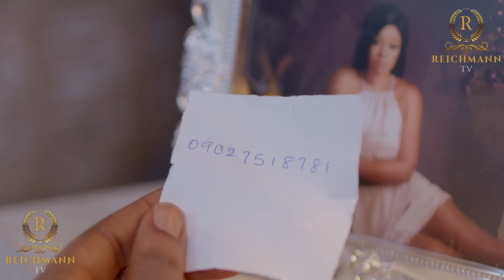When Only Love Counts - OBY TITUS JIDE OYEGBILE VIVIAN GABRIEL RUTH JACOB NINI MBONU DANTE OKERE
Despite being complete strangers, their unexpected meeting felt like fate.
Experience a love story that will capture your heart.

Starring :  Jide “JBlaze” Oyegbile, Oby Titus, Ruth Jacob, Vivian Gabriel, Dante Okere, Nini Mbonu and many more
Love has no limits when two people from different worlds collide.

About Reichmann
Reichmann TV is the NUMBER 1 destination for Nigerian Nollywood Movies and  TV shows on YouTube.
Watch and enjoy thousands of FREE Nigerian Nollywood  Movies and TV shows. The only place for the latest Nigerian Nollywood Movies and TV shows.

ℹ️ For More Updates And Enquiry,

love movies 2023 full movie,
love movies 2022 full movie,
love movies nigerian,
love movies 2023,
love movies 2020 full movie,
love movies nollywood
romance movies 2023 full movie,
romance movies 2022 full movie,
romance movies 2020 full movie,
romance movies on netflix,
romance movies full movies,
romance movies american netflix,
romance movies and kiss
love movies nigerian 2023,
love movies nigeria,
love movies African
full movies,
full movies 2023,
full movies free,
full movies romance,
love movies,
1 on Trending,
love movies 2023 full movie english